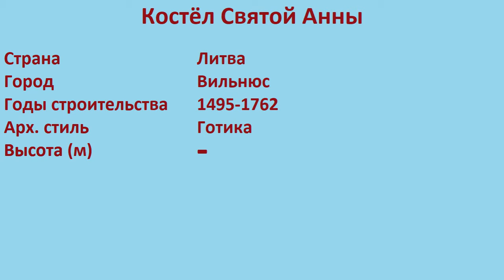Костёл Святой Анны (Вильнюс)